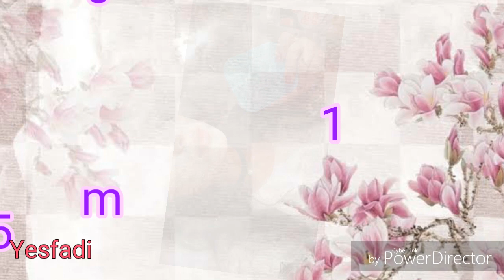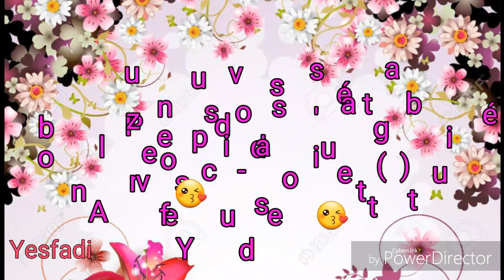Masque d'avoine pour teint terne et fatigué ماسك الشوفان للبشرة الباهتةوالشاحبة